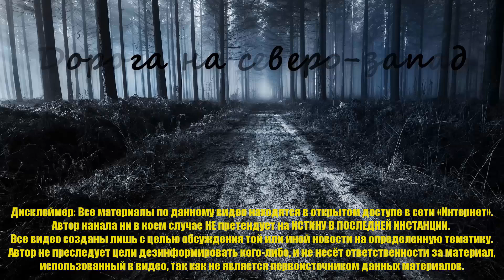Тройное убийство в Юрьевке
22 января 2022 года жителям села Юрьевка Омской области и сотням полицейских было не до сна. Субботней ночью двое детей прибежали к соседям и рассказали, что у них дома резня…